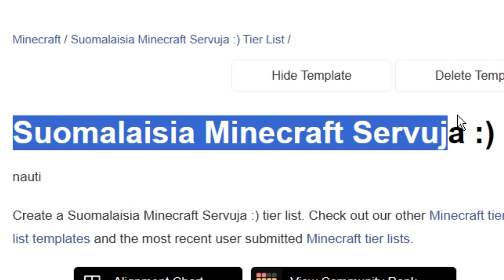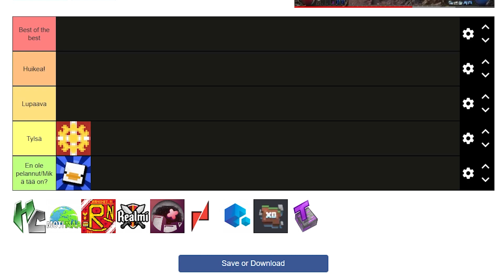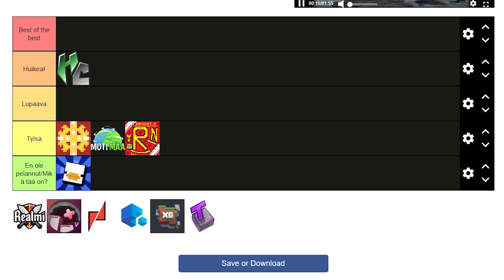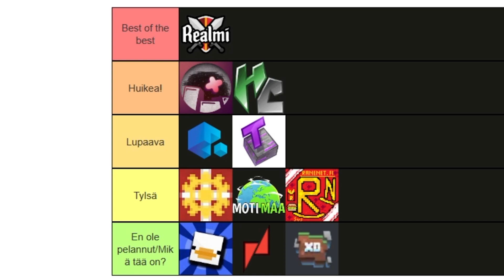Arvostelin Suomalaisia Minecraft SERVEREITÄ